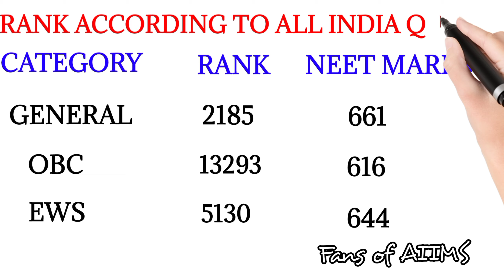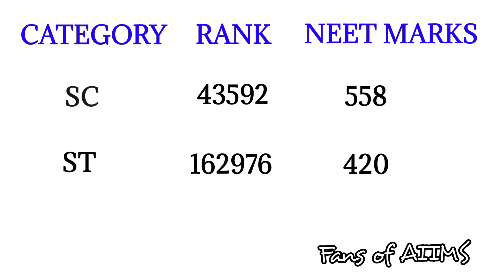VMMC CUTT-OFF 2020🔥/HOW MANY MARKS YOU NEED FOR VMMC 💙/delhineetcuttoff2020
HOW MANY MARKS YOU NEED FOR VMMC,LAST YEAR CUTT-OFF OF VMMC 2020 💙💙💙